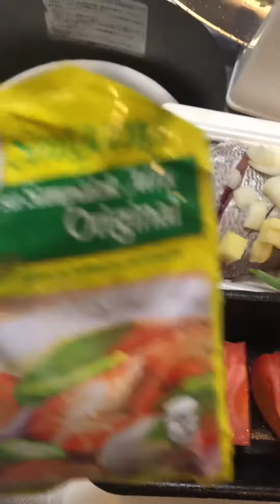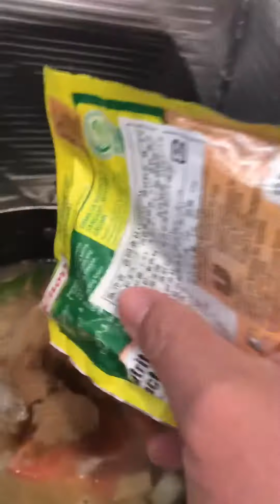HOW TO COOK SINIGANG ISDA IN 3-4 MINUTES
Preparation:
Fish, cut in 2-3pieces
Sliced tomatoe,
Sliced garlic,
Sliced onions,
Magic sarap seasoning,
2tbsp oil,
Salt,
Put garlic first in heated oil,
Put onions ,
Until garlic turns brown,
Put Fish, tomatoes,
Tamarind powder,1tsp
Put magic sarap seasoning & pinch of salt
Mix with ladle 1-2mins,
Serve..

I don’t own the background songs
I don’t own the background music
Belongs to the original artist